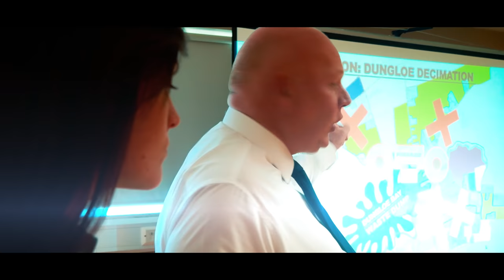Destination: Dungloe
Our video for the Bank of Ireland National Enterprise Awards campaign. We decided to make a movie trailer for a movie that doesn't exist, based in Dungloe, starring our wonderful Mary From Dungloe - Caroline O'Donnell